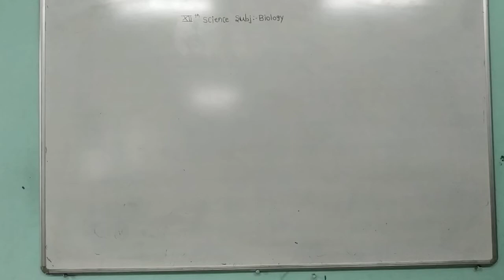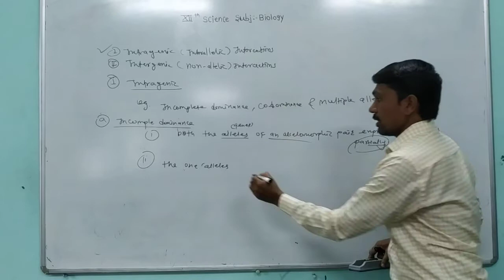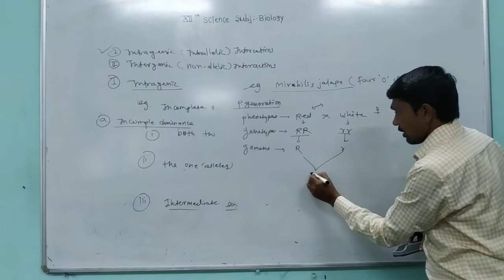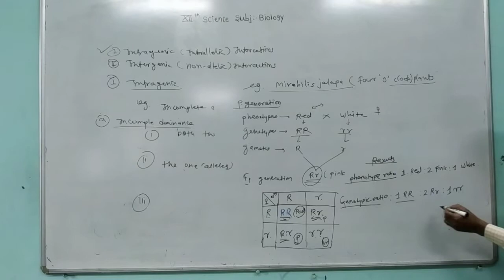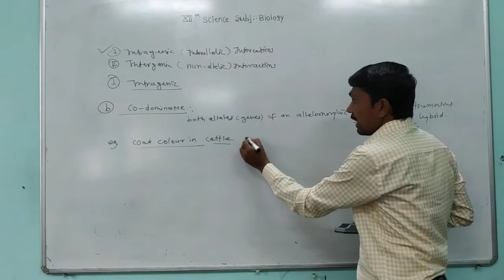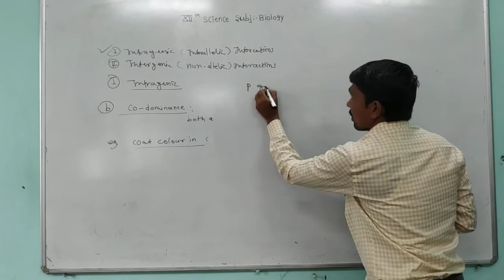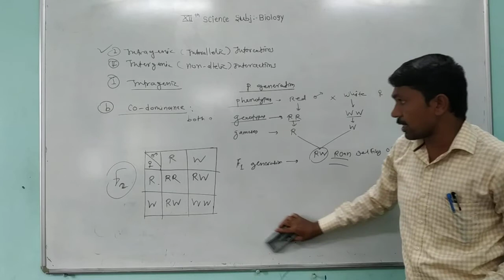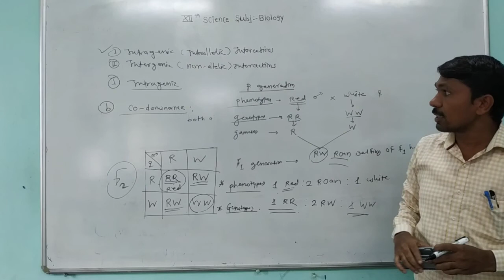Inheritance and variations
Incomplete dominance & co-dominance (Lecture no. 11)